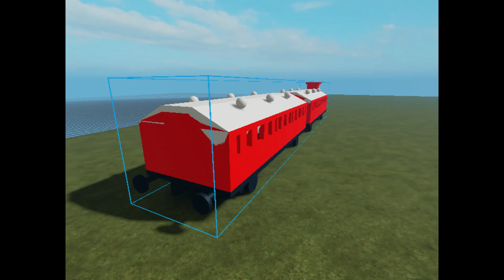Roblox Trains I Build